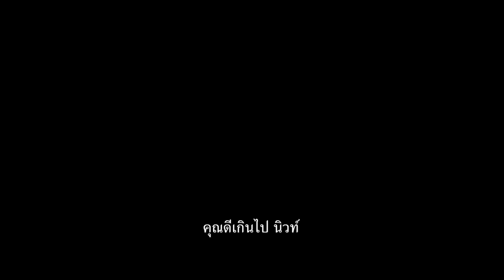Fantastic Beasts: The Crimes of Grindelwald - Official Comic-Con Trailer (ซับไทย)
ชะตากรรมของคนหนึ่งคน อนาคตของทุกคน FantasticBeasts: The Crimes of Grindelwald สัตว์มหัศจรรย์: อาชญากรรมของกรินเดลวัลด์ พร้อมเข้าฉาย 15 พฤศจิกายนนี้ ในโรงภาพยนตร์

ภาพยนตร์เรื่อง Warner Bros. Pictures’ “Fantastic Beasts: The Crimes of Grindelwald” จากวอร์เนอร์ บราเดอร์ส พิกเจอร์ส เป็นผลงานภาคที่ 2 จากการผจญภัยทั้งหมด 5 ภาคในโลกแห่งเวทมนตร์ของเจ.เค. โรว์ลิ่ง
ตอนจบของภาพยนตร์ภาคแรก พ่อมดมืดผู้ทรงพลังอย่างเกลเลิร์ท กรินเดลวัลด์ (จอห์นนี่ เดปป์) ถูกมาคูซ่า  (Magical Congress of the United States of America) จับตัวไป โดยได้รับความช่วยเหลือจากนิวท์ สคาแมนเดอร์ (เอ็ดดี้ เรดเมย์น) แต่โชคดีบนลางร้ายของเขาคือกรินเดลวัลด์ได้หลบหนีจากการคุมขัง เขาได้รวมตัวเหล่าผู้ติดตามที่แทบไม่สงสัยแผนการที่แท้จริง เพื่อยกระดับเหล่าพ่อมดเลือดบริสุทธิ์ให้เป็นฝ่ายควบคุมสิ่งมีชีวิตที่ไร้เวทมนตร์ทั้งหมด

ในการขัดขวางแผนการของกรินเดลวัลด์ อัลบัส ดัมเบิลดอร์ (จู้ด ลอว์) ขอความช่วยเหลือจาก นิวท์ สคาแมนเดอร์ อดีตนักเรียนของเขาที่ตกลงให้ความช่วยเหลือโดยไม่หวาดหวั่นต่อภัยที่อยู่เบื้องหน้า ทุกอย่างเริ่มสั่นคลอนเมื่อความรักและความซื่อสัตย์มีการถูกทดสอบ แม้แต่บรรดาเพื่อนแท้และครอบครัวก็ไม่มีข้อยกเว้นเพื่อการแบ่งแยกโลกแห่งเวทมนตร์มากขึ้น

ภาพยนตร์ได้รวมเหล่านักแสดงชื่อดังเอาไว้ นำทีมโดย เอ็ดดี้ เรดเมย์น, แคทเธอรีน วอเตอร์สตัน, แดน ฟอกเลอร์, อลิสัน ซูดอล, เอซร่า มิลเลอร์, โซอี้ คราวิตซ์, คอลลัม เทอร์เนอร์, คลาวเดีย คิม, วิลเลียม นาดีแลม, เควิน กูธรี, คาร์เมน โจโก, ปอปปี้ คอร์บี้-เทค พร้อมด้วย จู้ด ลอว์ และ จอห์นนี่ เดปป์

ภาพยนตร์เรื่อง “Fantastic Beasts: The Crimes of Grindelwald” กำกับฯ โดย เดวิด เยทส์ จากบทภาพยนตร์ของเจ.เค. โรว์ลิ่ง อำนวยการสร้างฯ โดย เดวิด เฮย์แมน, เจ.เค. โรว์ลิ่ง, สตีฟ โคลฟส์ และ ไลโอเนล ไวแกรม อำนวยการสร้างบริหารฯ โดย ไลโอเนล วิแกรม, ทิม ลูอิส, นีล แบลร์, ริค ซีแนท และ แดนนี่ โคเฮน

ทีมงานเบื้องหลังที่กลับมาร่วมงานในภาพยนตร์จากผลงาน “Fantastic Beasts” ภาคแรก ได้แก่ ผู้กำกับภาพเจ้าของรางวัล Oscar ฟิลลิป รูสล็อต (“A River Runs Through It”), ผู้ออกแบบฉากเจ้าของรางวัล Oscar สามครั้ง สจ๊วต เครก (“The English Patient,” “Dangerous Liaisons,” “Gandhi,” ภาพยนตร์ “Harry Potter”), ผู้ออกแบบฉากเจ้าของรางวัล Oscar สี่ครั้ง คอลลีน แอทวูด (“Chicago,” “Memoirs of a Geisha,” “Alice in Wonderland,” “Fantastic Beasts and Where to Find Them”) และผู้ลำดับภาพที่ร่วมงานกับเยทส์มาอย่างยาวนาน มาร์ค เดย์ (ภาพยนตร์เรื่อง “Harry Potter” สี่ภาคสุดท้าย) ดนตรีโดย เจมส์ นิวตัน ฮาเวิร์ด ผู้เข้าชิงรางวัล Oscar แปดรางวัล (“Defiance,” “Michael Clayton,” ภาพยนตร์เรื่อง “The Hunger Games”)

FantasticBeasts: The Crimes of Grindelwald  สัตว์มหัศจรรย์: อาชญากรรมของกรินเดลวัลด์ พร้อมเข้าฉาย 15 พฤศจิกายนนี้ ในโรงภาพยนตร์ จะจัดจำหน่ายทั่วโลกในระบบธรรมดาและระบบ 3 มิติในโรงภาพยนตร์บางแห่งและในระบบไอแมกซ์ โดยวอร์เนอร์ บราเดอร์ส พิกเจอร์ส หนึ่งในกลุ่มบริษัทวอร์เนอร์ บราเดอร์ส เอ็นเตอร์เทนเมนท์